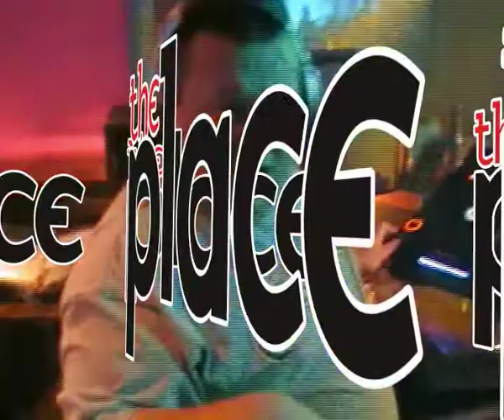The Place Nightclub Logo Movie